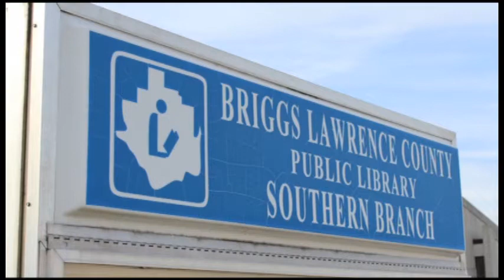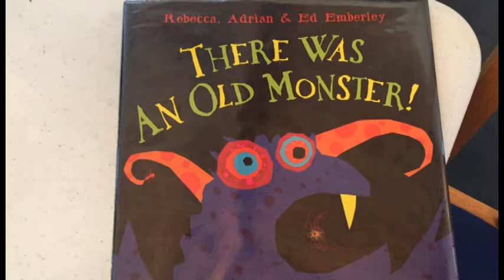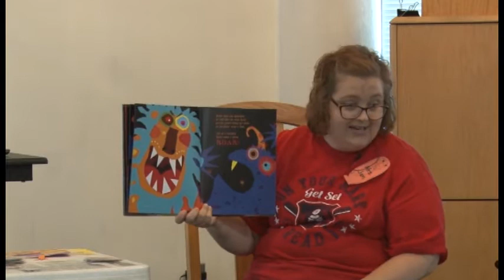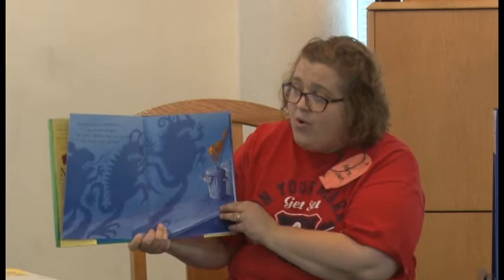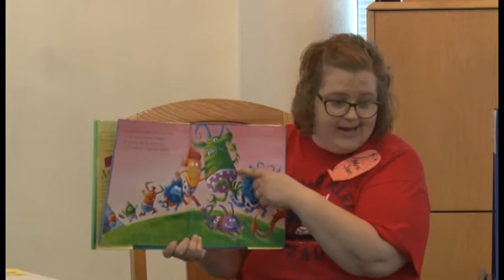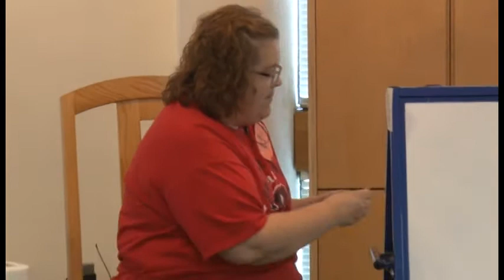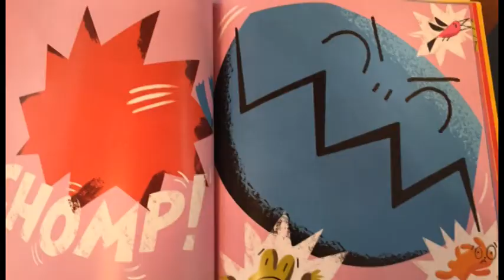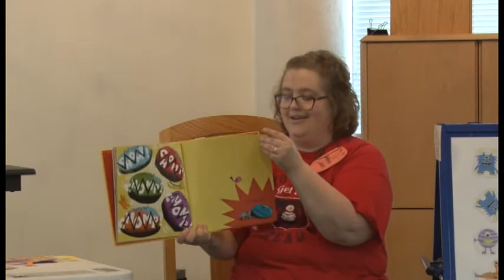Storytime - South Point Library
South Point, OH - Miss Jan and the kids are talking about monsters-  with stories, songs, games and crafts!